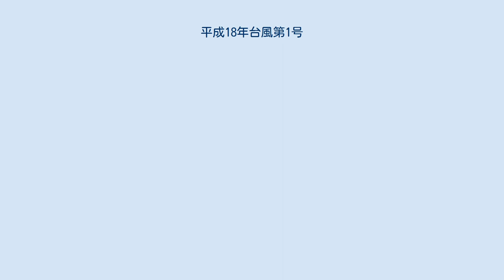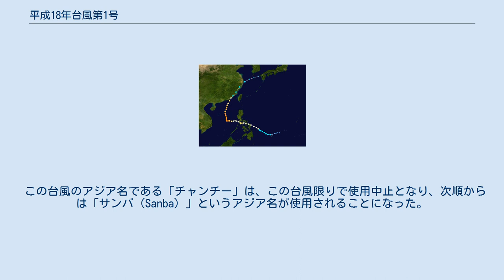平成18年台風第1号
平成18年台風第1号（へいせい18ねんたいふうだい1ごう、アジア名：Chanchu）は、2006年5月にフィリピンなどに大きな被害をもたらした台風である。
 進路図 2006年5月9日にミンダナオ島の東で台風1号が発生し、アジア名「チャンチー（Chanchu）」と命名された。
命名国はマカオで、「真珠」を意味する。
また、フィリピン大気地球物理天文局（PAGASA）はこの台風について、フィリピン名「カロイ（Caloy）」と命名している。
台風1号としては、統計史上10番目に遅い日時における発生であった。
台風はゆっくりと発達しながら西へ進み、フィリピン中部を縦断して南シナ海へと抜けた。
その後南シナ海で進路を北に転じ、中国大陸に再上陸した。
 この台風は、「台風1号」としては、発生日時が統計史上10番目に遅かった。
さらに、2005年に発生した最後の台風（台風23号）が消滅してからこの台風が発生するまでの、台風が全く存在しなかった期間（空白期間）の長さも、統計史上10番目に長い170.5日間であった。
 フィリピンでは台風第1号によって41人の死者が出た。
また多くの建物が被害に遭い、約1900万ドルの損害が発生した。
フィリピンにおいて台風1号がもたらした最大の事故は、5月12日にマスバテ島で発生した小型フェリーの転覆であった。
この事故によって乗員乗客39人のうち21人が死亡した。
またビコル地方では強風や浸水などによって家を失った家族約300人が避難した。
同年2月に大規模な地滑りが発生したレイテ島ソゴドでは小規模な地滑りが発生し、山沿いの6つの集落から1000人以上が避難した。
この地滑りによる死傷者は報告されていない。
ミンドロ島では5月13日の早朝にカラパン郊外の川で堤防が決壊し、4つの村が腰の高さまで浸水した。
またタブラス島では乗客713人を乗せたフェリーが高波のために座礁した。
合計では600棟を超える家屋が全壊し、3500棟以上が半壊した。
 ベトナムの海岸地方では台風第1号による建造物の目立った被害はなかったが、台風から退避していたベトナム船籍の漁船11隻が沈没した。
これは、ベトナム側の進路予想は気象庁と異なり直進する予想だったが、実際には急に台風が転向し、これらの漁船を直撃したからである。
これにより乗船していたベトナム人のうち27人が死亡、170人が行方不明となった。
また海南島の南方160海里で操業していたベトナム船籍の漁船7隻も損傷を受け、5月18日に中国の船舶により60人が救助されたが、143人は行方不明のままとなった。
フーイェン県では海で遊泳中をしていた学生3人が高波にさらわれ、行方不明となった。
 この台風のアジア名である「チャンチー」は、この台風限りで使用中止となり、次順からは「サンバ（Sanba）」というアジア名が使用されることになった。